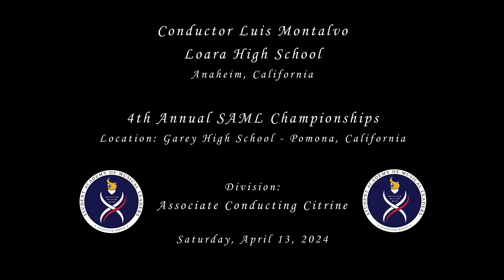Conductor Luis Montalvo - Associate Conducting Citrine - 2024 SAML Champtionships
From Anaheim, CA
Representing Loara High School, Conductor Luis Montalvo performing at the 4th Annual SAML (Student Academy of Musical Leaders) Championships on Saturday, April 13, 2024.

Results: Associate Conducting Citrine Division
75.75 - Scarlet Bourland - Santiago HS (Corona)
71.25 - Violet Dif - Beckman HS (Irvine)
71.00 - Emma Trufas - Loara HS (Anaheim)
71.00 - Jenna Framan - Chino Hills HS
66.25 -  Ricarose Pineda - Santiago HS (Garden Grove)
64.25 - LUIS MONTALVO - Loara HS (Anaheim)
61.75 - Francisco Gutierrez - Mayfair HS (Lakewood)
61.25 - Ana Morales - Montebello HS